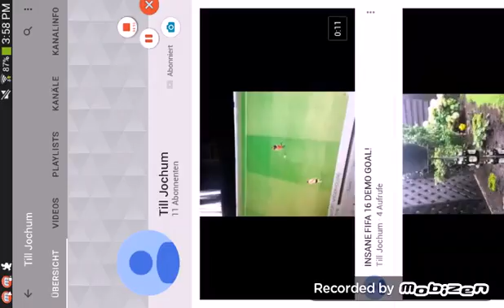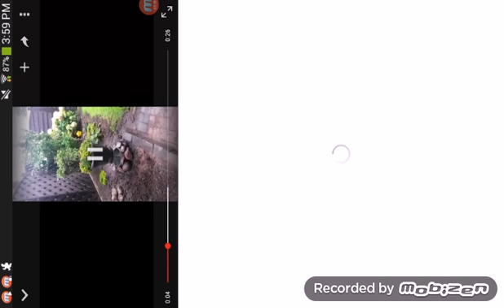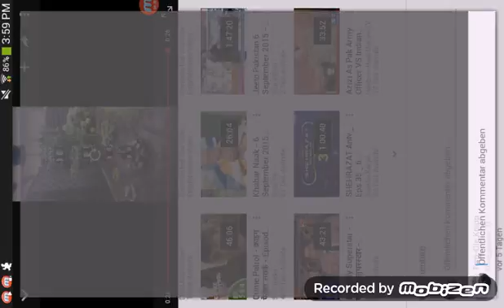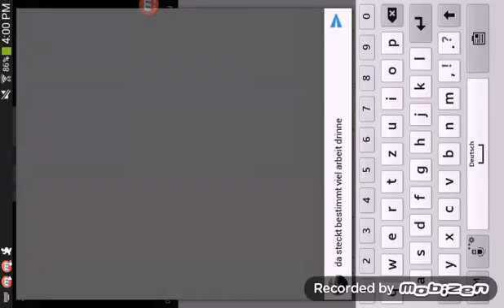Let's Play Minecraft Pocket Edition #2